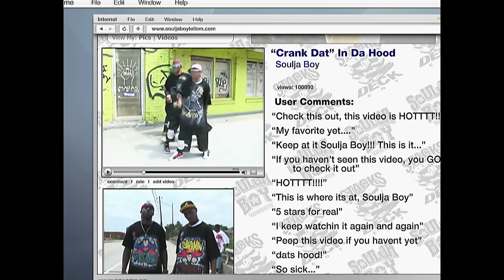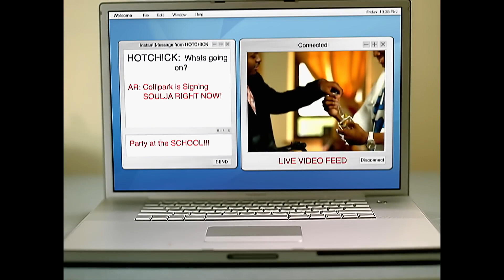Soulja Boy - Crank That (2)